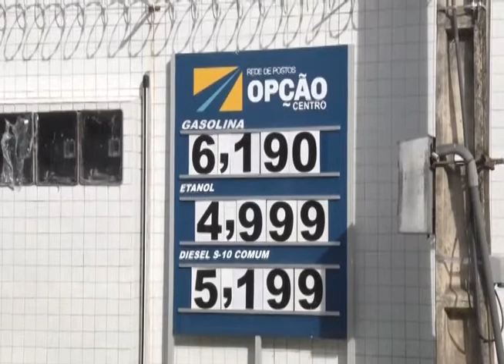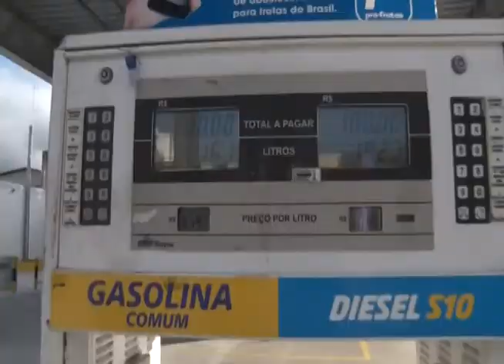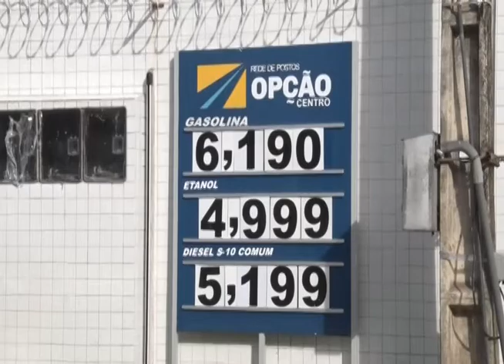É só no nosso!!! Mais um aumento no valor dos combustíveis...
A Petrobras reajustou mais uma vez os preços da gasolina e do diesel para as distribuidoras. Segundo o comunicado divulgado nesta segunda-feira (25) pela petroleira, os novos valores passam a vigorar hoje (26). Joana Brito traz as informações.